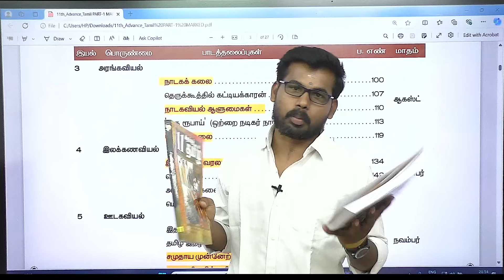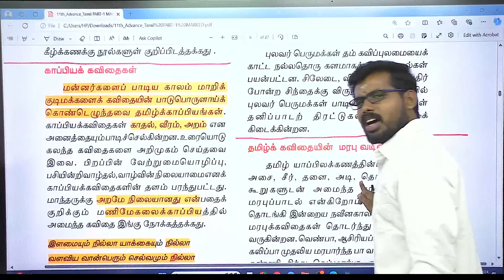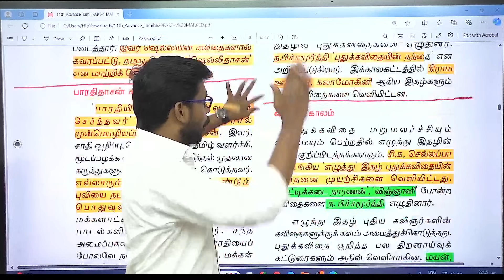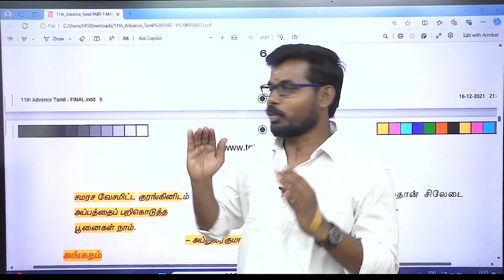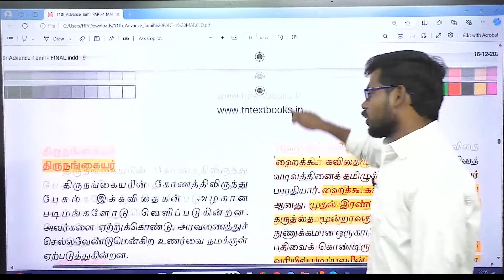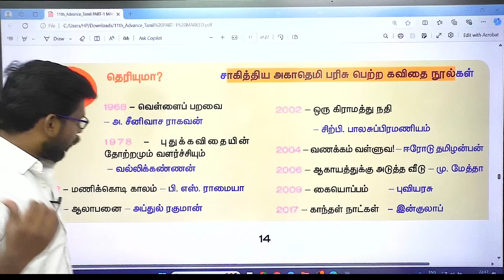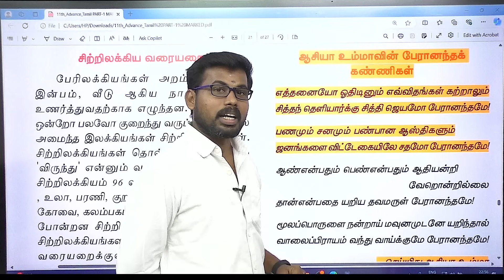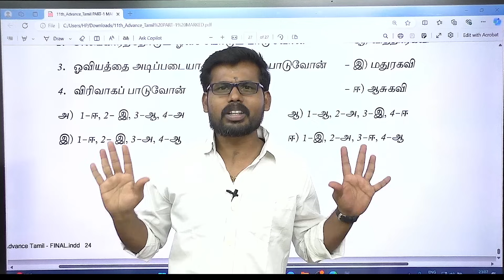TNPSC GROUP 2 EXAM 11th ADVANCED TAMIL CLASS PART-1100% CONFIRM MEMORY|ஒரு வரி விடாமல்|BOOK BACK ANS